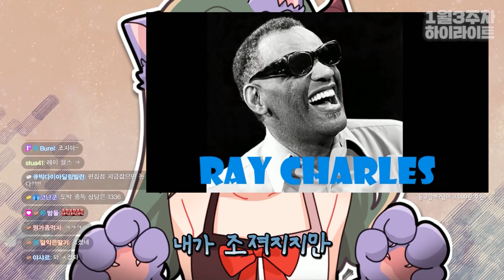【2020】 1월 셋째주 | Twitch Clip